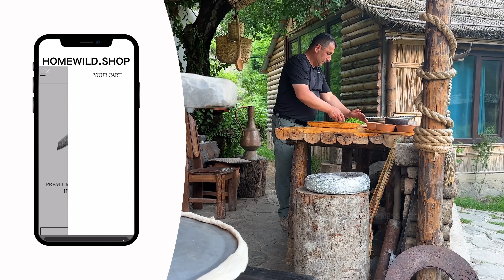Delicious Beef Tail Stewed with Vegetables! You Will Be Surprised When You Try It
Delicious beef tail stewed with vegetables is a hearty and satisfying dish! It's packed with rich flavors that will delight your taste buds! You'll be surprised when you try it because the tender beef tail combines perfectly with the savory vegetables!